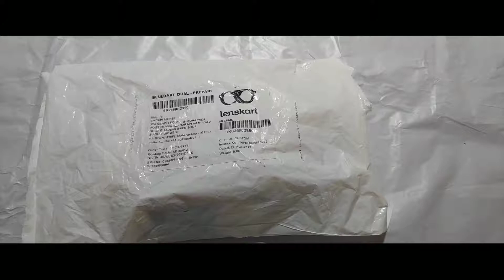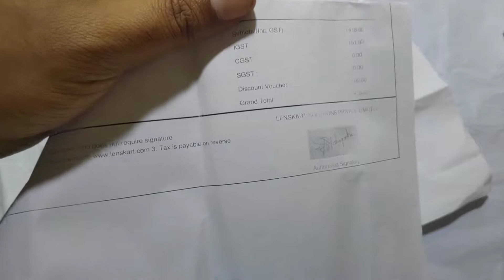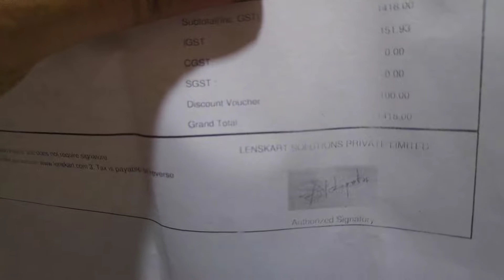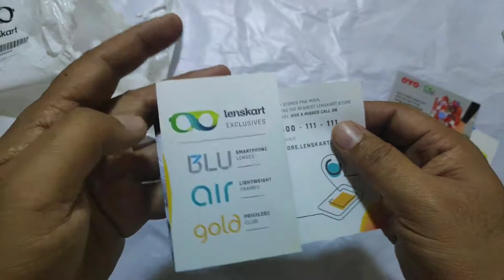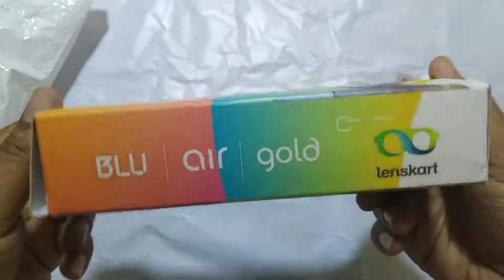Unboxing Vincent Chase Anti Blue Cut Eye Glasses from LENSKART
dear friends
in this video i have done the unboxing of eyeglasses from vincent chase ordered from lenskart.com. this are the stylish eyeglasses from vincent chase and very usefull for computer work. it includes blue cut, both side uv protecion and Anti Glasre, Water & Dust Repellent., Crack Resistant which cost me around 1400₹ with discounts.here in this video i want to show you how are the package of lenskart are packed.watch the video till end and

Lenskart Provide this Glass
Lenskart Block Blue Light From Phones, TV, Laptops
Anti Glare Lenskart Frame
Crack Resistant
Water & Dust Repellent